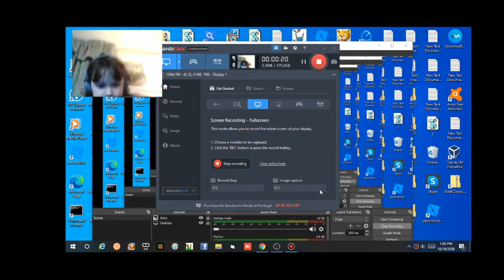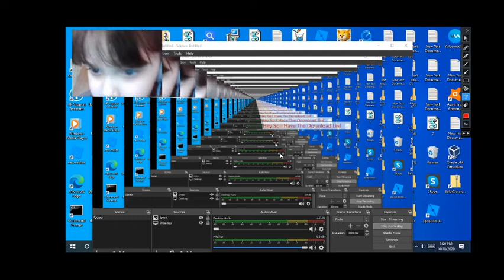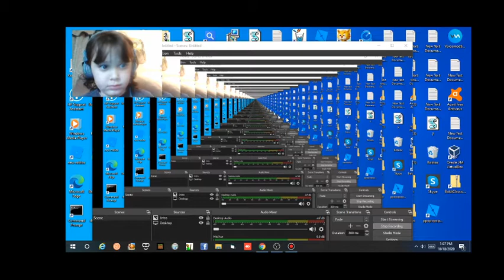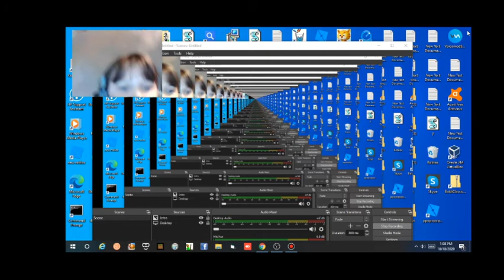Chilled Windows But Not Running it